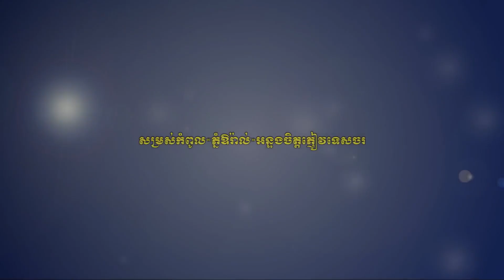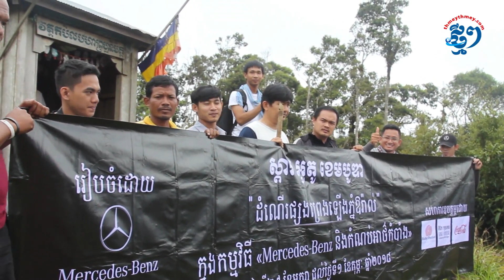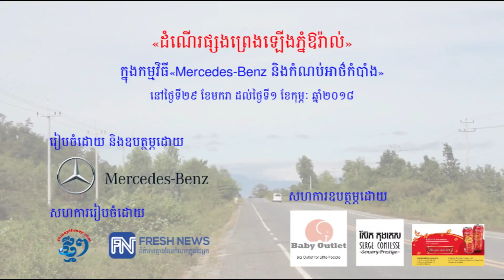សម្រស់កំពូល«ភ្នំឱរ៉ាល់» អន្ទងចិត្តភ្ញៀវទេសចរ| Aoral Mountain | Kampong Speu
៖ ក្រុមការងាររបស់សារព័ត៌មានថ្មីៗ (THMEYTHMEY.COM) និងក្រុមការងារសារព័ត៌មានFresh News បានទៅកាន់ភ្នំឱរ៉ាល់ តាមរយៈបេសកកម្មលើកទី២ នៃកម្មវិធី« Mercedes-Benz និងកំណប់អាថ៌កំបាំង» ដែលរៀបចំឡើងដោយក្រុមហ៊ុន Star Auto Cambodia ដែលជាក្រុមហ៊ុននាំចូល និងចែកចាយរថយន្តម៉ាក Mercedes-Benz ទូទាំងប្រទេសកម្ពុជា។

លោក-អ្នកនាង ដែលបានតាមដានសារព័ត៌មានអេឡិចត្រូនិកថ្មីៗ ប្រាកដជាបានដឹងពីព័ត៌មានជាច្រើន ជុំវិញសកម្មភាពឡើងភ្នំឱរ៉ាល់ ដែលក្រុមការងារយើងបានផ្ដិតយករូបភាពចុះផ្សាយជាបន្តបន្ទាប់មកនេះ។ ក្នុងដំណើឡើងទៅកាន់កំពូលភ្នំឱរ៉ាល់ ដោយភាពអត់ធ្មត់ និងស៊ូទ្រាំយ៉ាងខ្លាំងនោះ ក្រុមការងារយើងបានទៅដល់គោលដៅដោយជោគជ័យ។ និយាយពីទិដ្ឋភាពនៅលើកំពូលភ្នំវិញ មានទេសភាពស្រស់ស្អាត ខ្យល់អាកាសបរិសុទ្ធ បង្កើតភាពស្រស់ស្រាយដល់ភ្ញៀវទេសចរ ឲ្យបំភ្លេចការនឿយហត់ផង។ក្រុមការងារយើង បានចំណាយ២យប់ ៣ថ្ងៃនេះ ដើម្បីធ្វើដំណើរឡើងកំពូលភ្នំឱរ៉ាល់ ដែលមានកម្ពស់ ១៨១៣ម៉ែត្រ